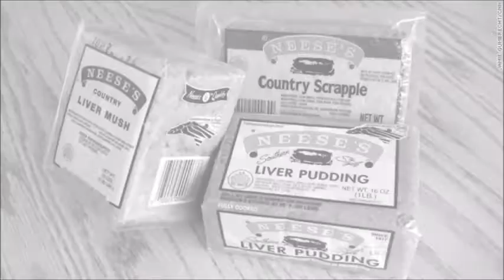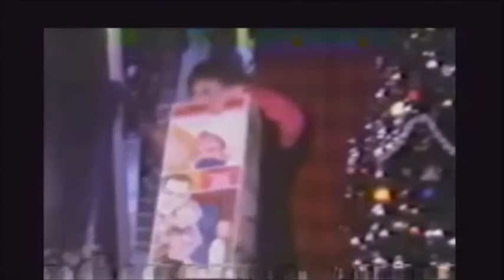AgnezMoorhead - Lord’s Bright Blessing (Razzleberry Dressing)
"Lord’s Bright Blessing"
Our tribute to the great "Mr. Magoo's Christmas Carol", the first animated Christmas TV special.
From all of us in AgnezMoorhead, we wish you all a very Happy Holiday Season and New Year.  Whatever you celebrate, enjoy it!

AgnezMoorhead:
Kevin Quinn - Vocals, Backing Vocals, and Guitar
Ickes - Banjo, Bass, Q-Chord, backing Vocals, percussion,  and Keyboards
Ethan - Additional Percussion
Spikes and Ralphie - Backing Vocals
The AgnezMoorhead Family Jamboree Singerz:
Bryan Dover
Red Rooster Run-Run Fun
Garren Norman
Brian Weddell

Eye Logo painted by Jason Brower and Photoshopped in the Christmas elements by Ickes

Will we have a Gander and some razzleberry dressing? Oh razzleberry dressing would be nice!
Will we have a pudding made of liver while we’re guessing?
Or maybe razzleberry dressing twice!
We haven’t had a hen since I can’t tell you when
We'd love a hen again, with razzleberry dressing.
We’ve been so awful good, from me down to the baby,
And we’re not made of wood or razzleberry grabby!
We’ll have the Lord’s Bright Blessing,
And knowing were together,
Knowing we’re together heart in hand.
We’ll make the whitest Christmas,
The very brightest Christmas,
A Christmas far more glorious than grand.
We can’t afford to have a hen;
We will someday I vow.
So I suggest you dream of then,
And prize what we have now.
Could we have a Christmas tree and on each branch a pudding?
Some woofle jelly cake would be so nice.
Could we have a stocking full of presents, father could we?
Some woofle jelly cake perhaps a slice.
And on the tree a star of shiny Christmas gold,
A candle in a jar of razzleberry dressing.
We can’t afford a Christmas tree;
Start smiling and enjoy with me
The miracle of now.
And knowing we’re together,
We’ll have the whitest Christmas,